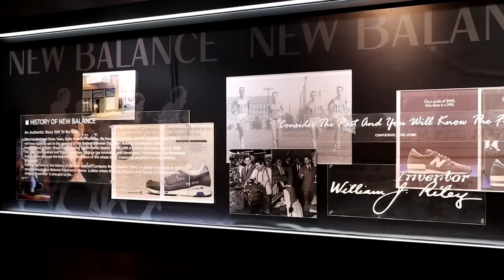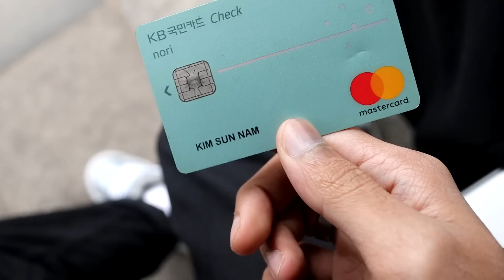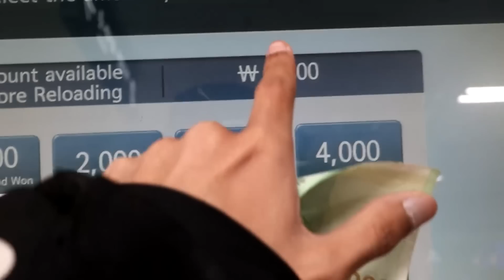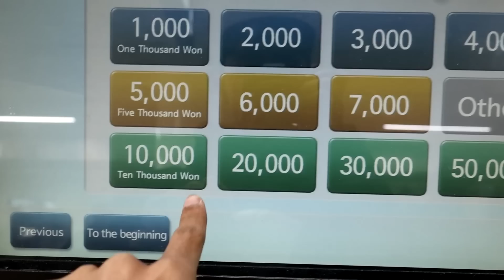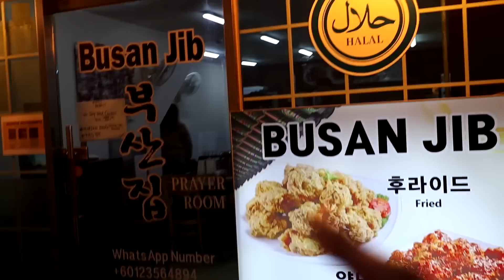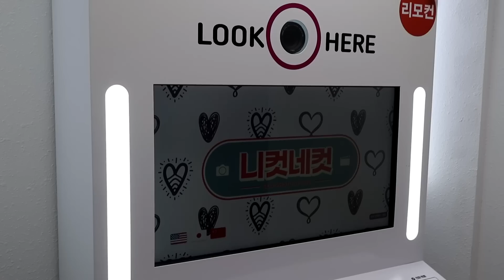Makanan Halal kat Korea | Borong Kasut